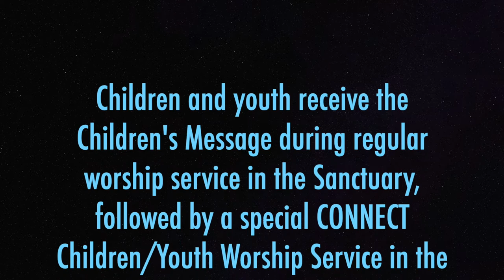WHAT DOES GOD REQUIRE OF US? Children's Message [Jan. 20, 2019]